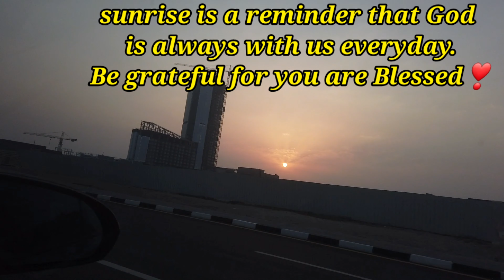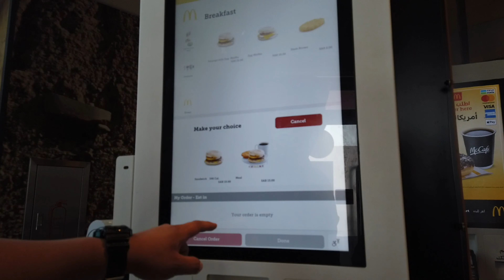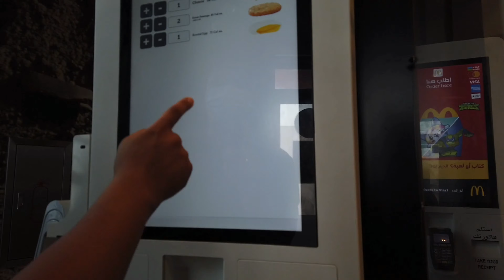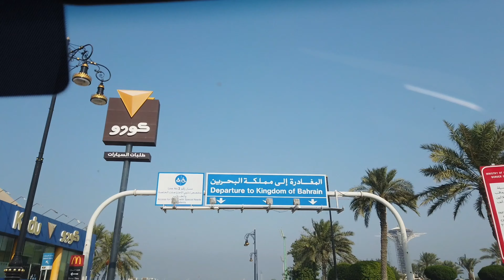Al Khobar trip | PART 1 | Buhay OFW | athanroan vlogs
The Khobar Corniche is a 16-km stretch of parks and a corniche running parallel to the eastern coast of the city along the Persian Gulf and hosting some of the cities most famous attractions. It has been divided into two parts, the South Corniche and the North Corniche.

The King Fahd Causeway spans long stretches of sea and reclaimed land. The idea of constructing the causeway was based on improving the links and bonds between Saudi Arabia and Bahrain. The King Fahd Causeway, 15 miles (24 km) long, links Bahrain to Saudi Arabia.Maritime surveying began in 1968, construction began in 1981 and continued until the official opening to the public in 1986.

The Khobar Water Tower is an 90 meter tall, eight-story tower, with a revolving restaurant on the top, overlooking the city. It has been called the Eastern Province's "top tourist attraction". The tower hosts fireworks shows on special occasions such as the arrival of Ramadan, Eid al-Fitr and Eid al-Adha.